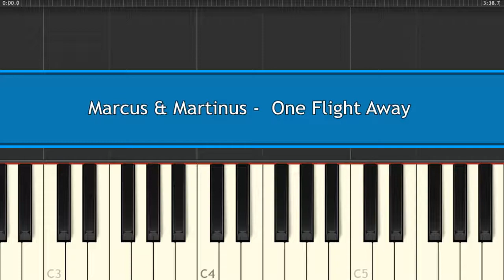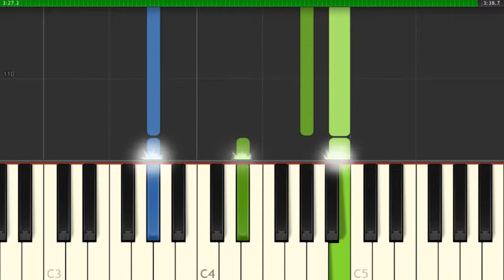Marcus & Martinus - One Flight Away - Piano Tutorial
How To Play Marcus & Martinus - One Flight Away - Piano Tutorial